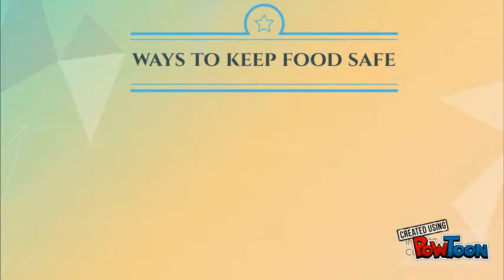chem powtoon 3